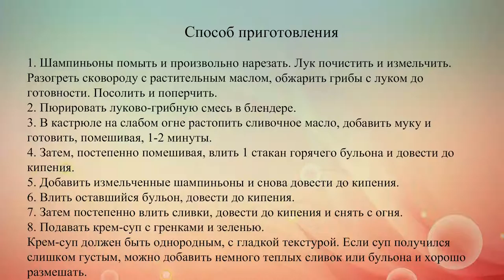Грибной крем суп с гренками и зеленью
Ароматный грибной крем-суп просто готовится, обладает отменным вкусом и отлично согревает.